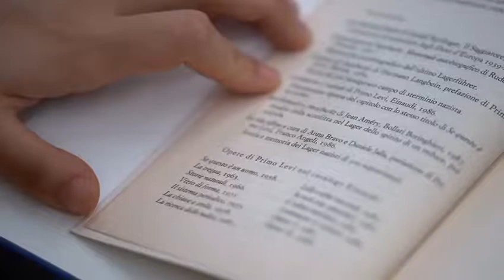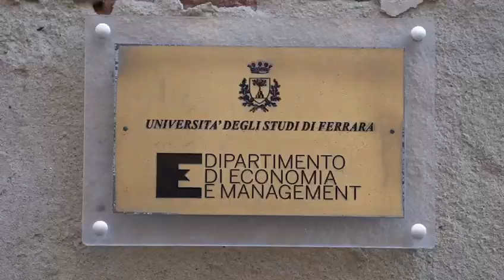Istituto Orio Vergani - le competenze trasversali